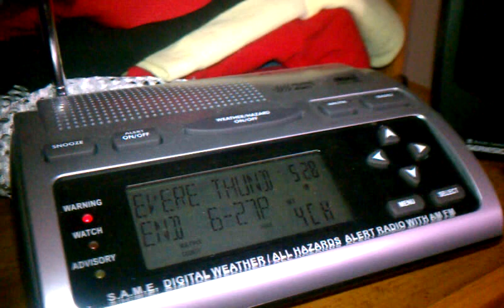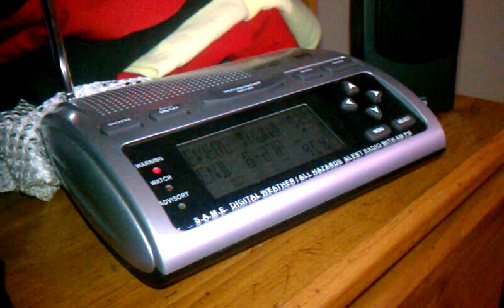NOAA Weather Radio Alert - Severe Thunderstorm Warning - 10/25/11 - Memphis, TN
laaate. Severe Thunderstorm warning. That was my Aunt at the end talking.